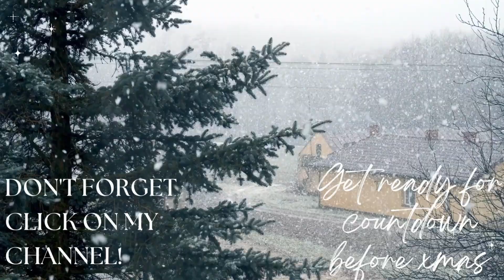Day 25: Special Christmas Day!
Happy Holidays to you all! I hope you all have a wonderful day and stay safe for during the weather! I'm having a bit rest for getting out of my stress level on my head!

I hope you all have water hydrated a day, wear cool hat and sunglass! As you know it's hot right now! So Let's cool now!

I hope you all have a Monday evening and remember their keep your schedules by own time as routines by cycles a day! I will see you tomorrow for new Christmas video a day!